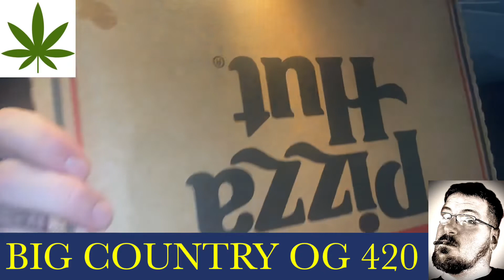BIG NECTAR COLLECTOR HITS AND PIZZAHUT MUKBANG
Sorryimnutty

Thehotbox

The Tokerz Den